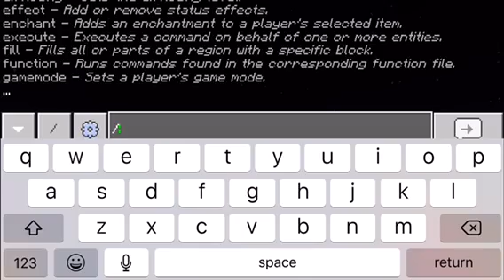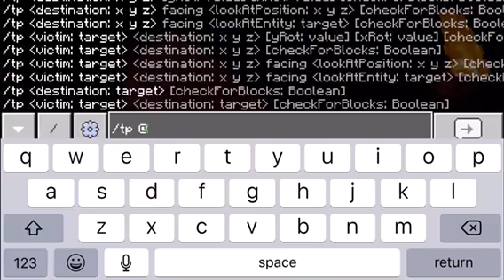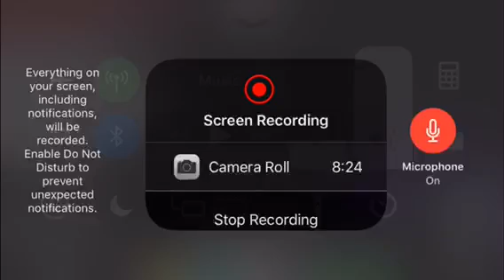MINECRAFT ULTRA FIRE WARRIOR VS MYSTICAL MOBS PART 2